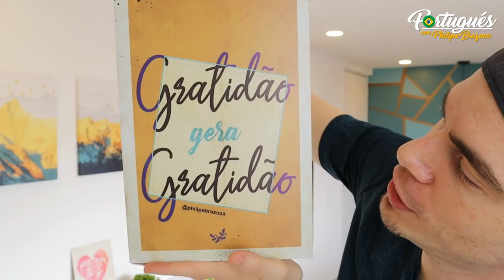Vocabulario - Parte 4/10 - Curso VIP - Portugués con Philipe Brazuca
El Curso VIP trae 30 clases + contenido extra que hará que nunca te olvides de las nuevas palabras y expresiones que verás en los videos) - Haz tu matrícula y mejora tu portugués.

Este video es la Parte 4 de 10 del módulo de Expresiones (Curso VIP)

En este curso, aprenderás vocabulario y expresiones del día a día, de forma guiada y con contenido exclusivo para que tu experiencia hablando en Portugués sea increíble.

Con esta metodología, primero aprenderás a entender, luego a hablar y a leer, y por último a escribir. El contenido 100% en Portugués te ayudará a aprender más rápido, de manera dinámica, natural y divertida.

Lo más importante para aprender Portugués es estar expuesto al idioma. Hay que vivir el Portugués, y aunque estés muy motivado para aprender Portugués porque te gusta la cultura, el idioma o la gente, es común no saber por dónde empezar ni cómo seguir.

Aprovecha el tiempo y empieza el curso ahora.

ESTE CURSO ES PARA TI SI...

✅ Te gusta compartir tus ideas entre amigos como harías en tu idioma nativo

✅ Te gusta la música, el arte, la cultura y la gente de Brasil

✅ Te gusta aprender lo práctico, lo que se utiliza en el día a día, todo lo que no está en los libros de gramática

✅ Quieres seguir aprendiendo más idiomas después del portugués

✅ Buscas sacar un certificado de portugués reconocido por el gobierno de Brasil. (Celpe-Bras)
Eres una persona que está dispuesta a invertir en su conocimiento

🚀 CONECTA FÁCILMENTE CON OTROS
Comparte tus ideas como lo harías en tu idioma y no te pierdas de nada. Cuando conoces el idioma de las personas, empiezas a formar parte.

🚀 EXPRÉSATE A TU MANERA
Genera confianza para hablar Portugués siendo tu mismo, y que la vergüenza no te limite de los benefícios de aprender un idioma.

🚀 ES MÁS QUE UN IDIOMA
Apasiónate por las personas, el arte, la música, la buena vibra y haz parte de la cultura pudiendo comunicar lo que piensas.

🚀 APRENDE DE FORMA DINÁMICA
Aprender es distinto a estudiar ¡Aprendes más rápido cuando te diviertes en tus clases de portugués.

🚀 SIGUE CRECIENDO
Saca el certificado de portugués CELPE-BRas y disfruta de las oportunidades de beca de estudio y trabajo en Brasil.

🚀 APRENDE OTROS IDIOMAS
Utiliza esta misma metodología para seguir aprendiendo otros idiomas y comparte con más personas.